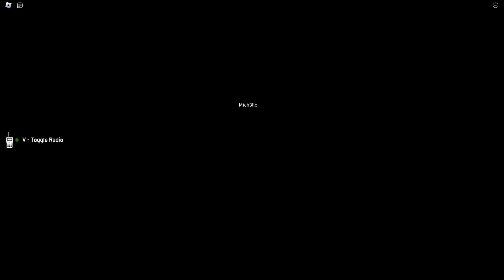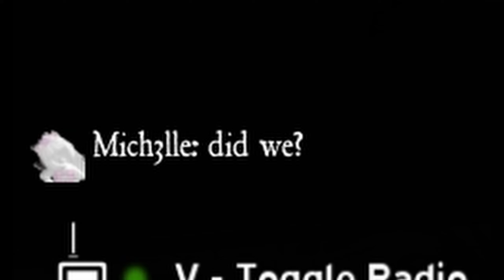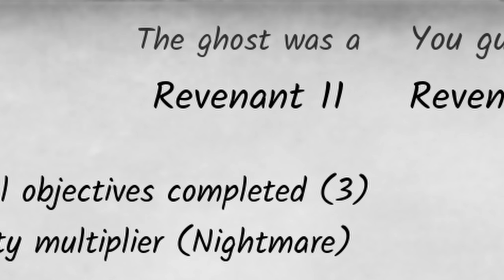THERE'S SO MANY BANANAS (April Fools Event) - Blair | A Phasmophobia like game on Roblox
Past footage, now I can delete it forever off my computer 😀

Game: Blair

Socials:
🔵 Discord - has discord (Not a server)
❌ Starbucks - none
❌ Professional Power Hose - none
🟤 Deez nuts - yes
⚫ Balls of steel - yes

Hobby: eat sleep boblox dies comeBackToLife repeat

im put this here so i dont go to jail n get my cheks clapped.